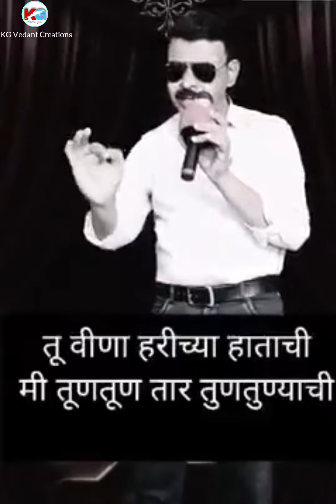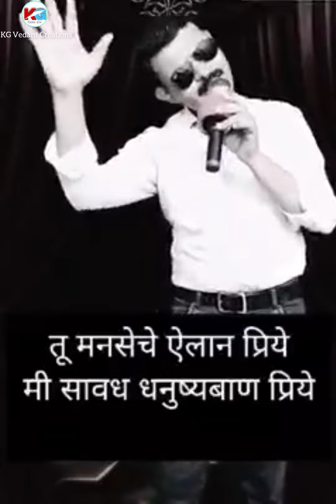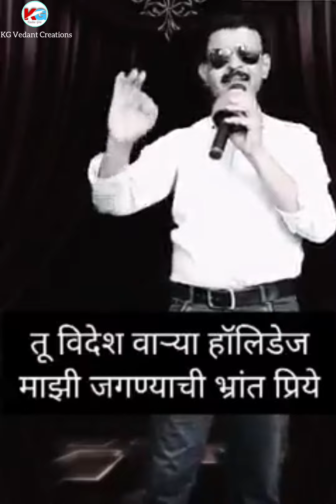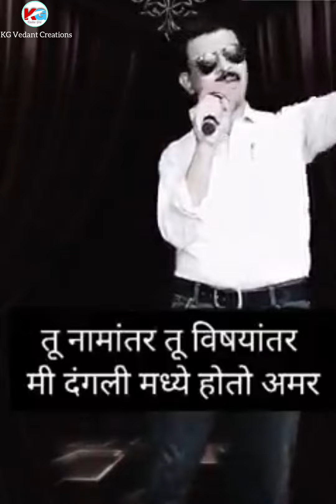प्रेमाचा जांगडगुत्ता ग जीव झाला हा खलबत्ता ग | हास्यकवि | हास्यजत्रा | मजेदार | कविता |viral | video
चला हवा येवू द्या
तारक मेहता का उलटा चष्मा
Indian idol
Sony sub
star utsav
z tv
comedy show